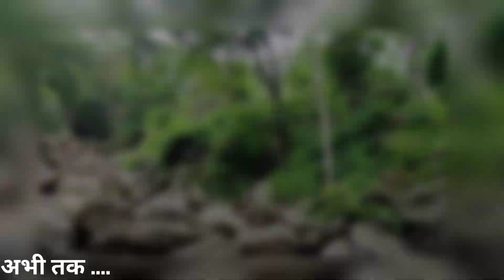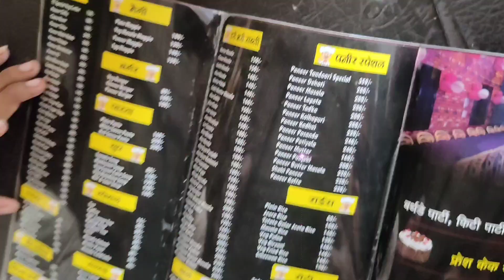पिकनिक मनाने के लिए सबसे अच्छा जगह | Kori Dam Kota Bilaspur Chhattisgarh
Kori Dam Kota Enjoy With Friends | पिकनिक स्पॉट | Bilaspur Chhattisgarh

About this video:- Jay Johar Sangwari ho aaj aap man kori dam kota ka nazara dekhne ko milega aaj aapne college friend ke sath ghumne gaye bahut maza aap man la bhi nazara dekhne ko milega

Aapne Bhai ke Social Link ko Follow kare  :-

vikas Sahu
from
bilaspur chhattisgarh